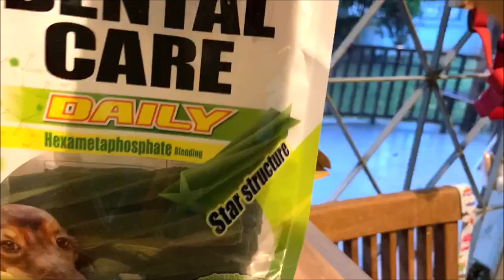Walcott wants to go out to play with his daddy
My German shepherd named Walcott. My German shepherd dog is alert every evening after he stays indoor all day long, My German shepherd dog wants to go outside and exercise and run or play football with his dad. While I am watering the plant, my German shepherd dog will run surround me because he wants to play with water. I think my German shepherd think that the water that come out from the pipe is like the fountain and my German shepherd dog is extremely excited.

Dialogue

Walcott wants to go outside badly.

He doesn't play.

NO, You have to exercise.

Do you want to eat?
Do you want it?
All gone.

We are going to go for a walk.

Watering chili trees.

Why you are so hurry to go in.?

What will happen when Walcott the German shepherd dog meets the stranger who invades his area

How to treat itchy skin in dog at home - Home remedy for skin diseases in dog

 Walcott the German shepherd dog was going for a walk with mum and dad. Dog pees while he is walking.

Walcott the german shepherd dog after sterilization has to wear e collar all day and all night